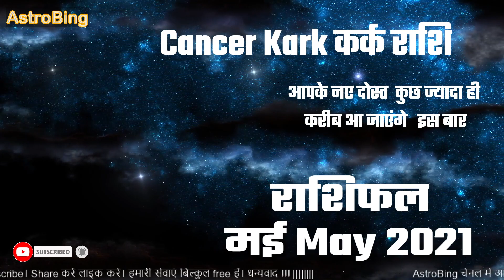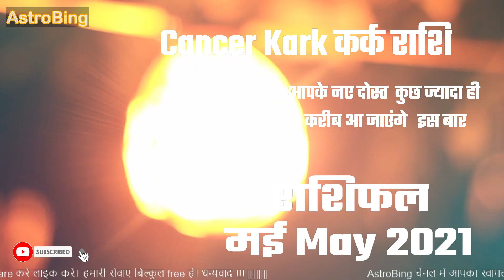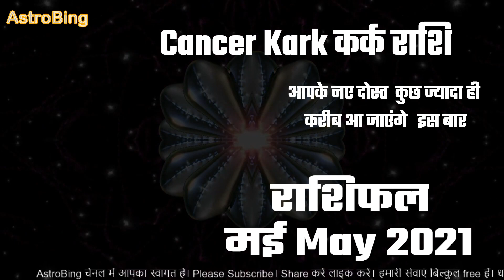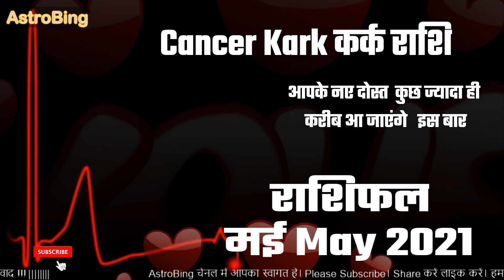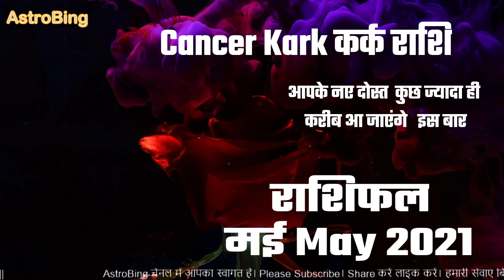Cancer कर्क राशिफल May 2021 | AstroBing